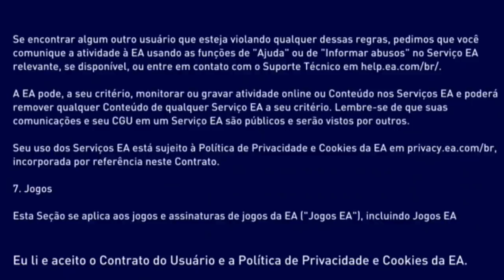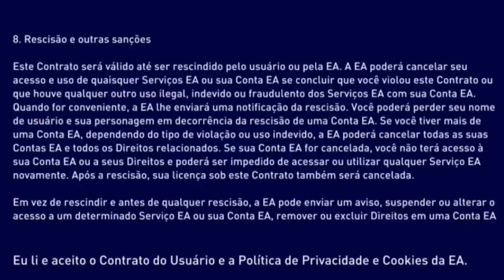FIFA 21 e sua GAMEPLAY...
É, parece que vai ser mais um ano triste para os jogos de futebol.

GamerTag: JeanTR
PSN: JeanChapado